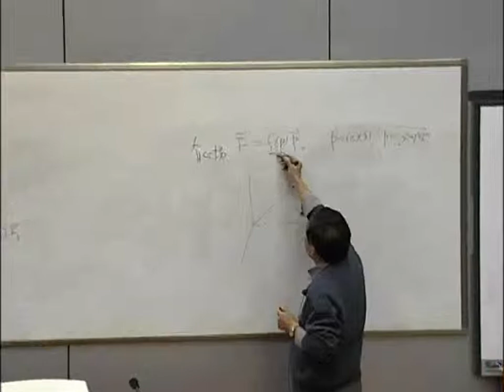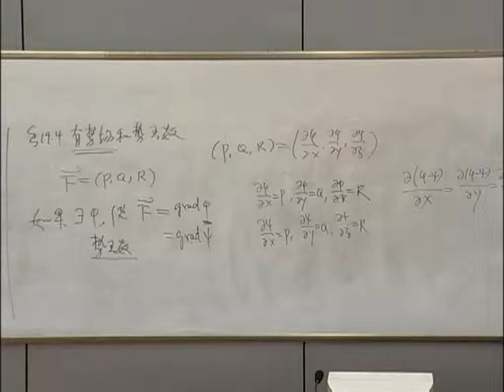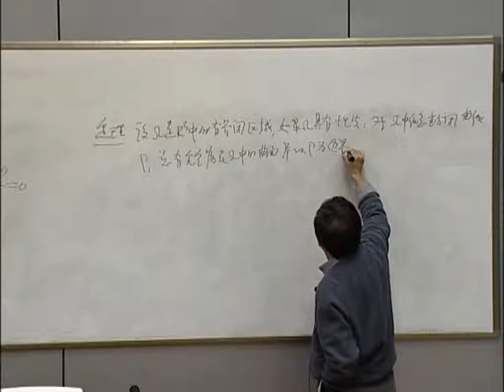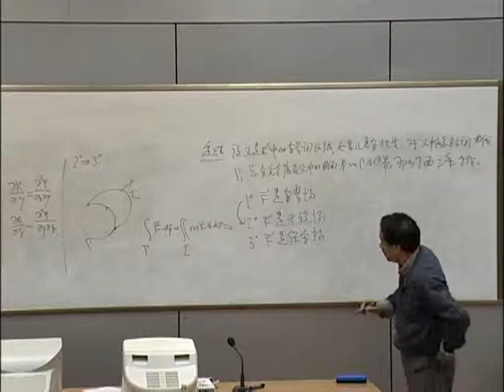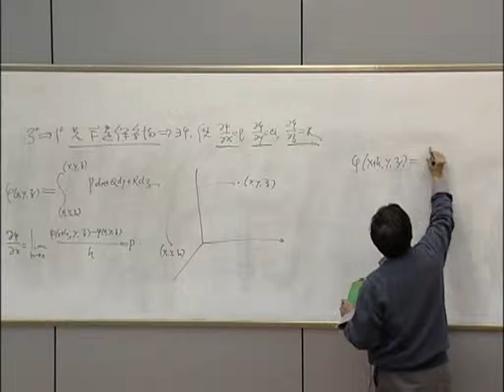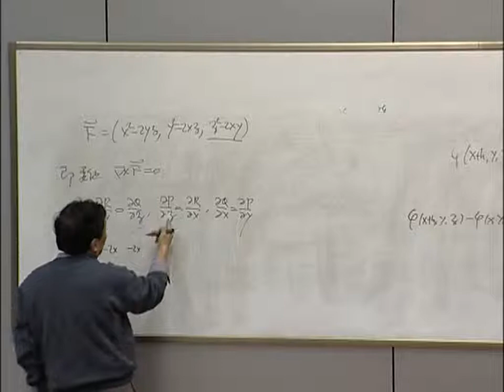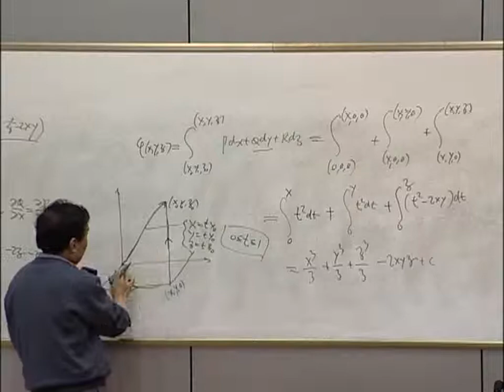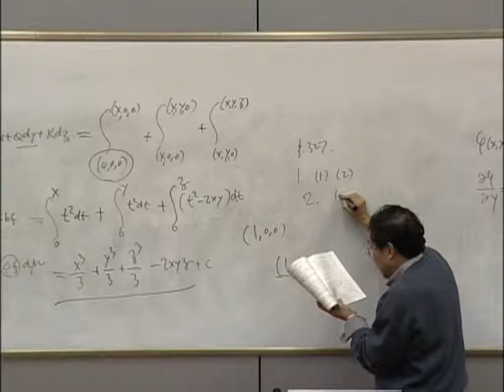中国科学技术大学数学分析（史济怀）已全部更新完毕 20041125sjh2